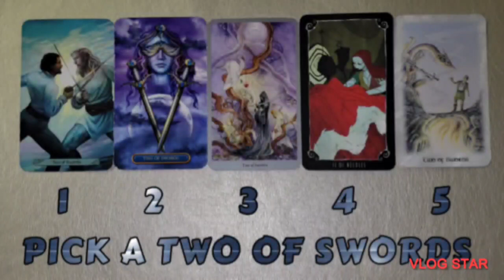Two of Sword Messages. pick a card tarot reading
1-00:41
2-6:05
3-10:09
4-13:15
5-17:32

Highest tipper at the end of the day will recieve a free reading the next day. Make sure you add your email! If you have a question, add it too!